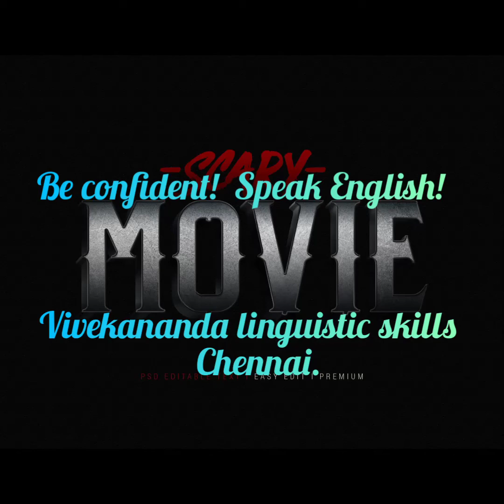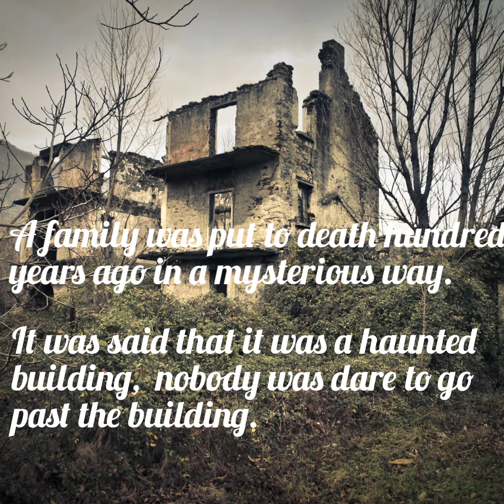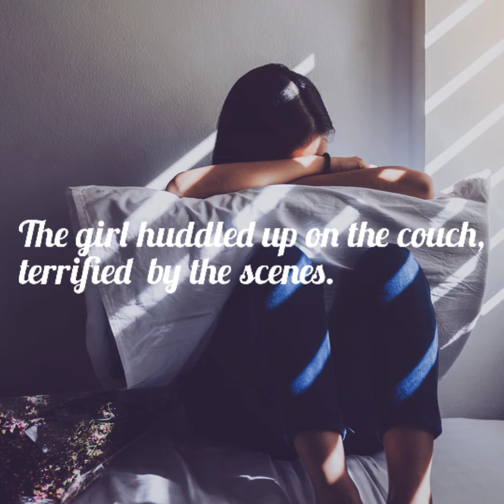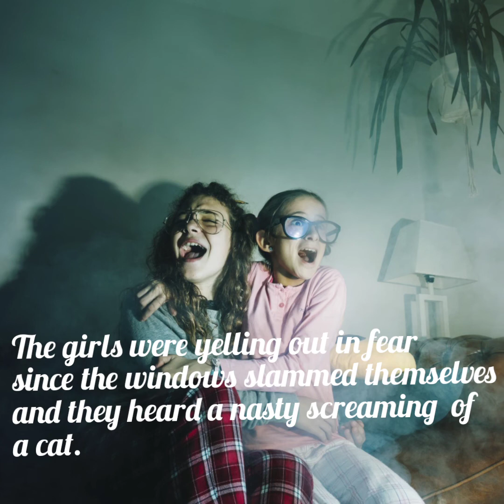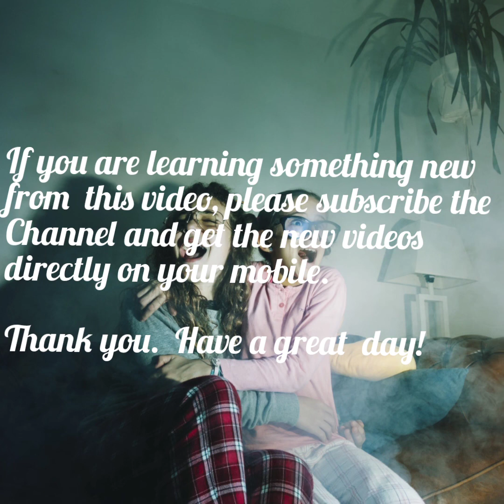horrormovie spokenEnglishforeveryone simpleenglish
Chennai. Be confident! Speak English!
spokenEnglish for schools and colleges